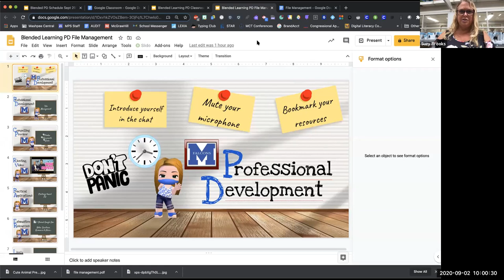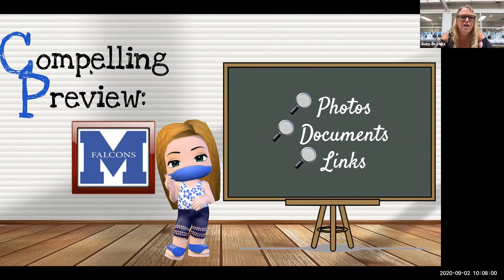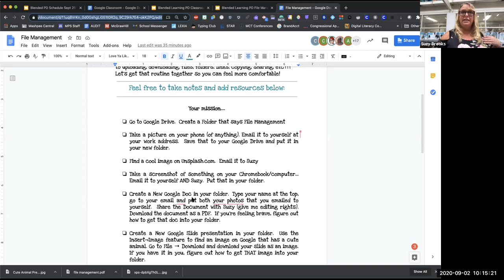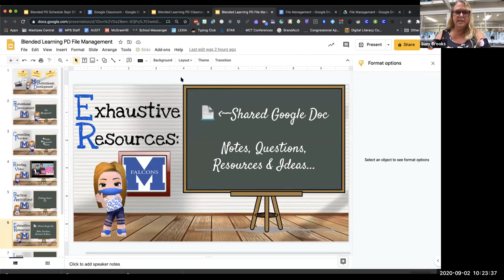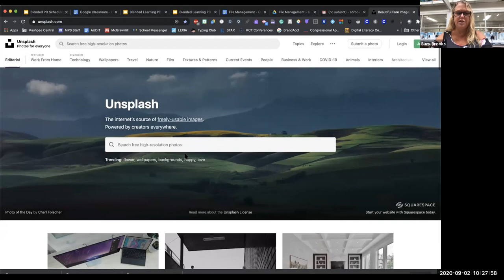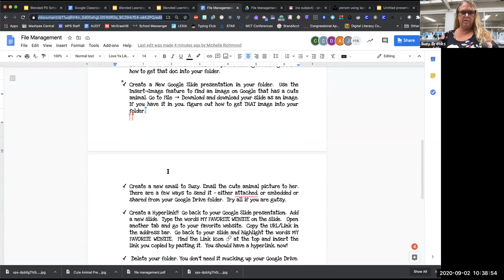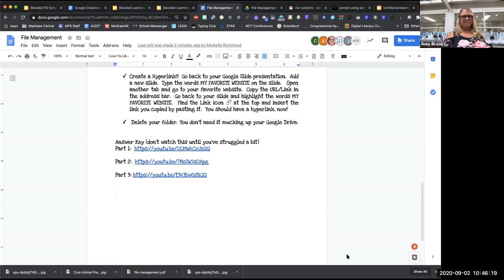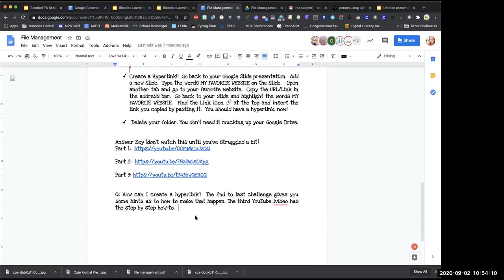Mashpee PD: File Management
How to get that from here to there.  ;)